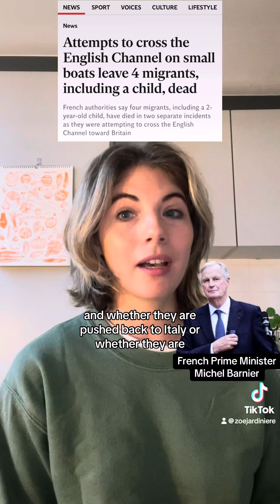Two year old boy dies in the Channel